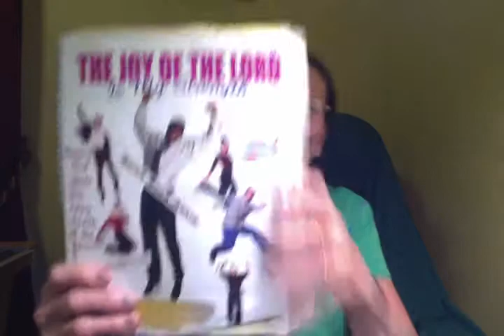SMILE AND LAUGHTER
JOB 8:21 AND 29:24 ALSO JOHN 16:33